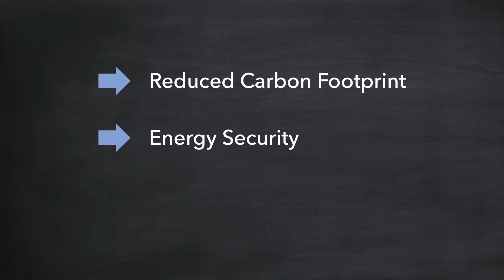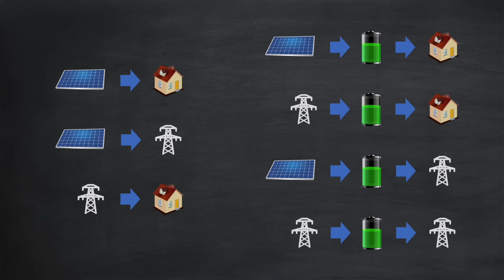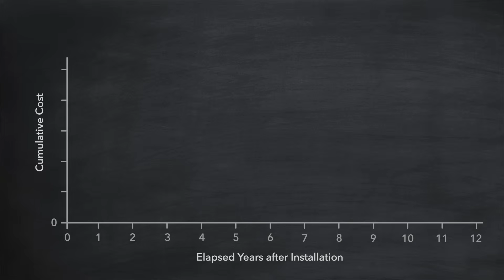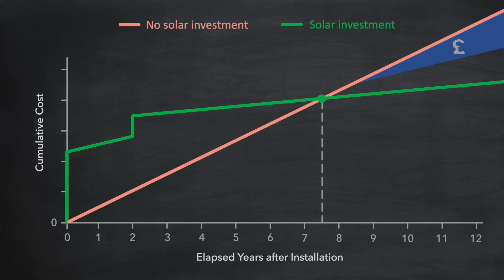Further Thoughts on Solar and Battery ROI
A follow up to my previous video on battery ROI.

Corrections:

3:10 Oops- I got that completely wrong. A lower cycles per day *increases* the Cost per kWh - doh!

If you're getting a lot from my videos, and would like to support me in my efforts to help everyone, here are a few ways to do this:

2. If you're thinking of switching energy supplier to Octopus Energy.

(Please note: despite my channel name, I don't provide, nor consult on, solar installations)